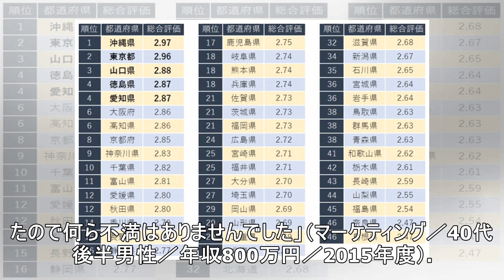働きやすい都道府県3位に山口県「残業していると早く帰れと言われる。かなり働きやすい」(ファーストリテイリング)